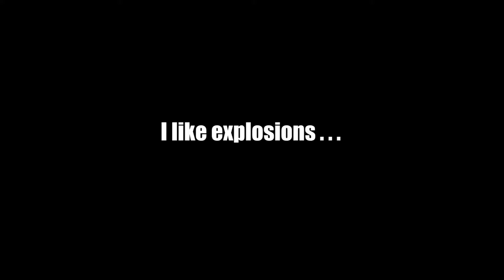World Of Warships - Spider Sense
When you just know whats coming around the corner.